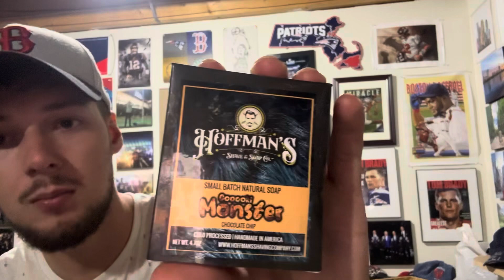Hoffman’s Cooookie Monster Soap Review